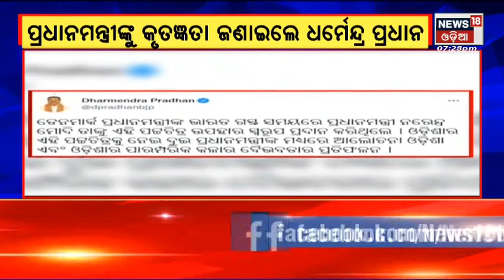Modi And Odisha Painting: Denmark ପ୍ରଧନମନ୍ତ୍ରୀଙ୍କ ବାସଭବନରେ ଓଡିଶା ପଟ୍ଟଚିତ୍ର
Denmark ପ୍ରଧନମନ୍ତ୍ରୀଙ୍କ ବାସଭବନରେ ଓଡିଶା ପଟ୍ଟଚିତ୍ର | Modiଙ୍କୁ ପଟ୍ଟଚିତ୍ର ଦେଖାଇଲେ ପ୍ରଧାନମନ୍ତ୍ରୀ | ଭାରତ ଆସିଥିବା ବେଳେ ଉପହାର ଭାବେ ପାଇଥିଲେ  | ଉପହାର ଦେଇଥିଲେ ପ୍ରଧାନମନ୍ତ୍ରୀ ନରେନ୍ଦ୍ର ମୋଦି |  3rd May 2022 | News18 Odia